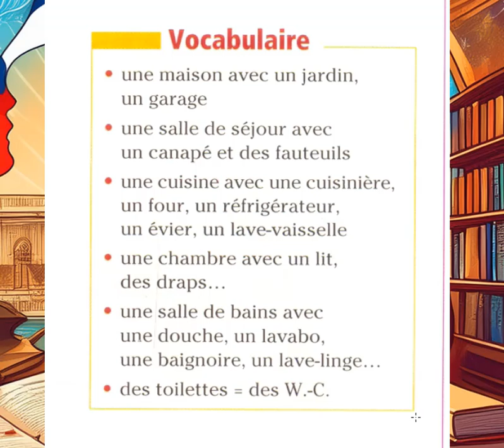Vocabulaire S'informer sur le téléphone